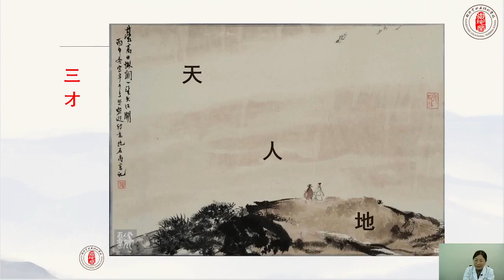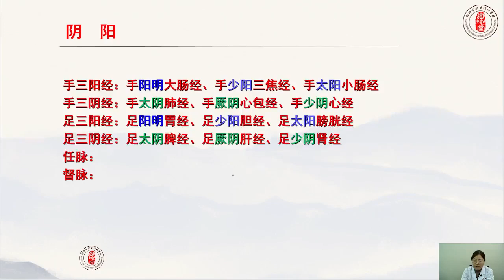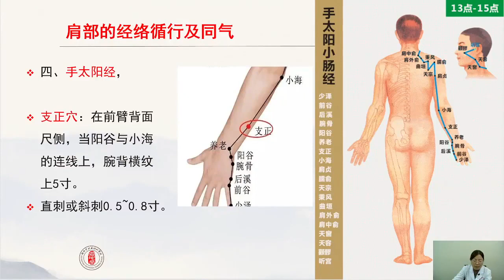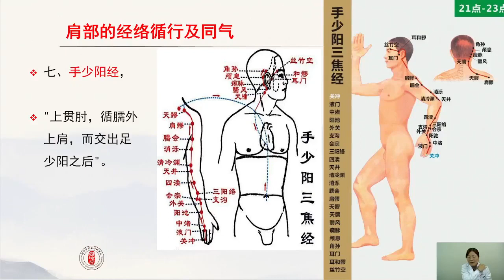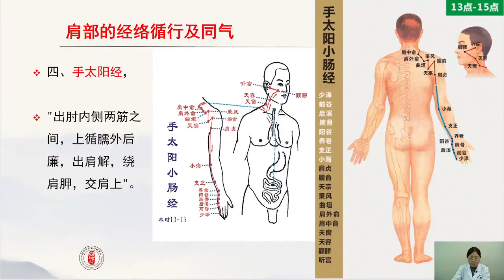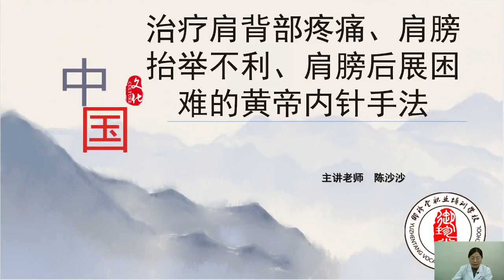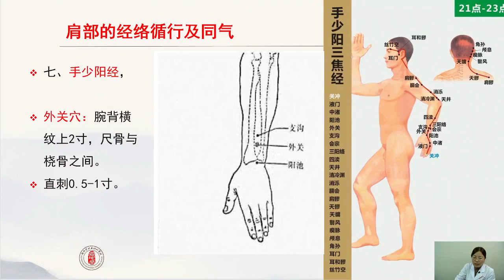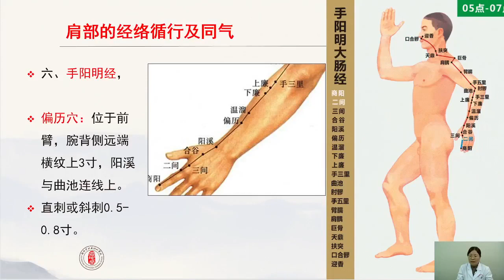10 治疗肩背部疼痛、肩膀抬举不利、肩膀后展困难的黄帝内针手法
黄帝内针二十五讲 陈沙沙老师